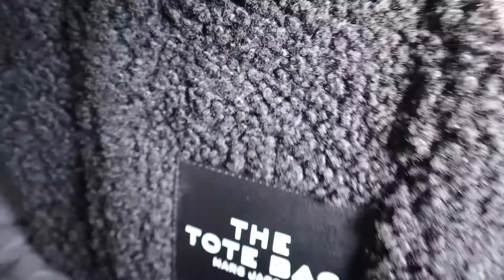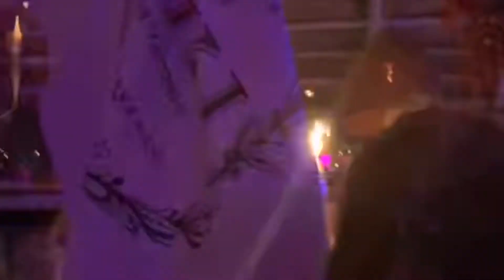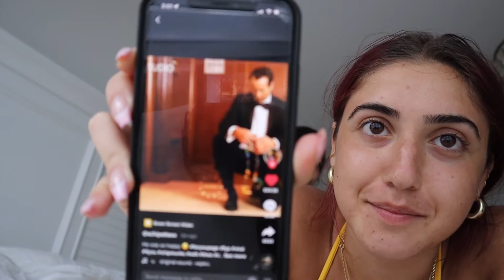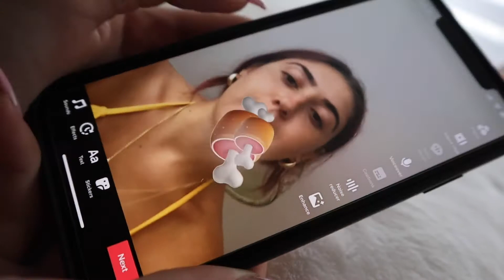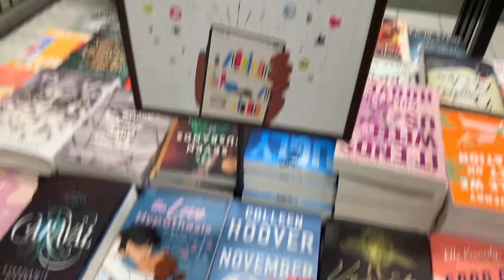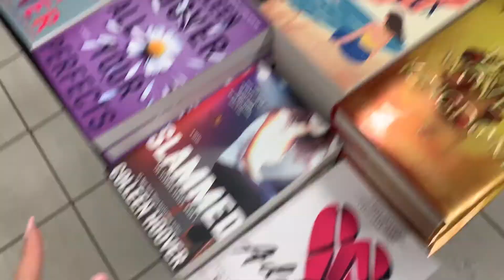weekly vlog | Kiki on the river, current reads, Tiger Mist haul and beach roller skating etc.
I had such an amazing time on this trip! I hope you all enjoy ily😚